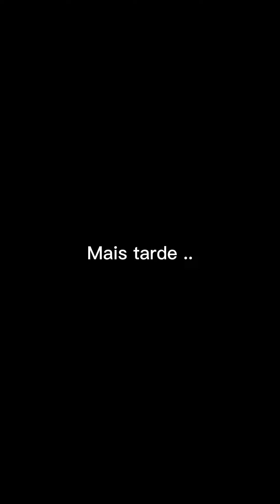Ela fez disfeita com o presente que amiga ganhou, mas a vide lhe deu uma lição